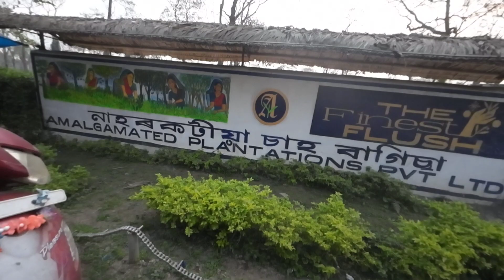आज फैक्ट्री में चाय के पत्ते बेचने जा रहे हैं How weight and what's quality of tea percentage??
Going to Sale tea leaves in the tea factory. How weight and what's quality percentage of leaves